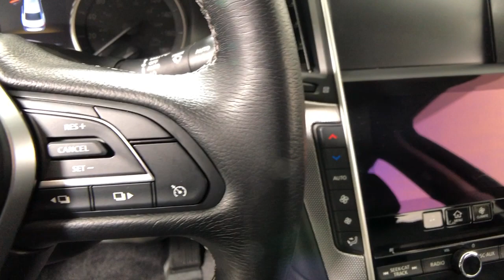2018 INFINITI Q50 Easton, Allentown, Bethlehem, Phillipsburg and Stroudsburg PA T53798A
Liquid Platinum Used 2018 INFINITI Q50 available in Easton, Pennsylvania at Koch Toyota. Servicing the Allentown, Bethlehem, Phillipsburg and Stroudsburg PA area.

Koch Toyota
3816 Hecktown Rd

NEW BRAKES, NEW TIRES, CLEAN CARFAX... NO ACCIDENTS, INCLUDES PREPAID MAINTENANCE, AND KOCH 33'S EXCLUSIVE UNLIMITED TIME/100000 MILE POWERTRAIN WARRANTY, BACKUP CAMERA, All Weather Package (L93), Automatic temperature control, Heated door mirrors, Heated Front Seats, Heated Steering Wheel, INFINITI InTouch Navigation System, Low tire pressure warning, Power moonroof, Steering wheel mounted audio controls, Trunk Protector, Turn signal indicator mirrors. Liquid Platinum 2018 INFINITI Q50 Sport AWD 7-Speed Automatic with Manual Shift 3.0L V6brbr19/27 City/Highway MPGbrbrAwards:br  * 2018 KBB.com 10 Best Luxury Cars Under $35,000